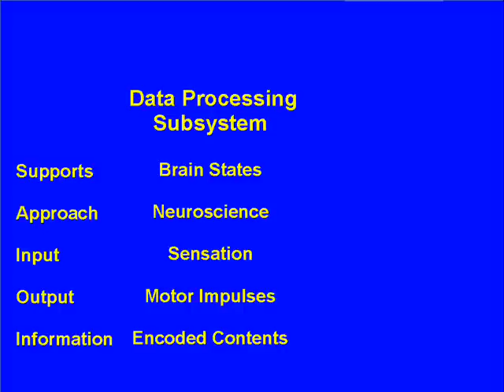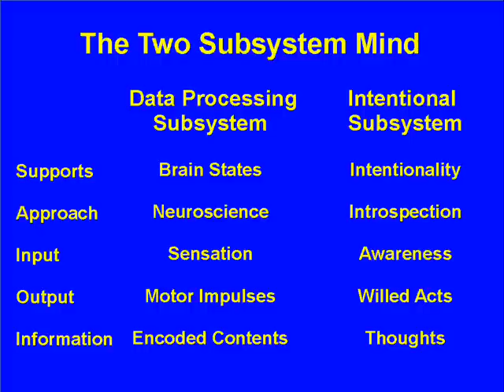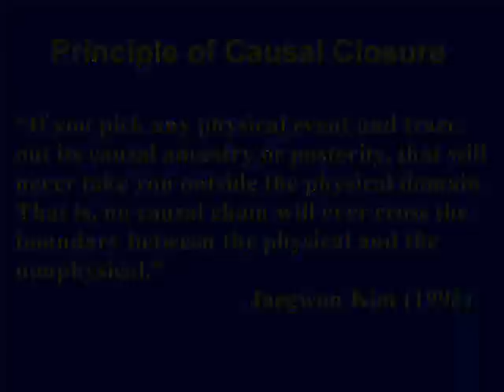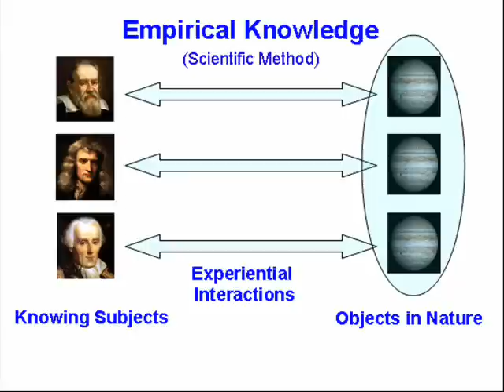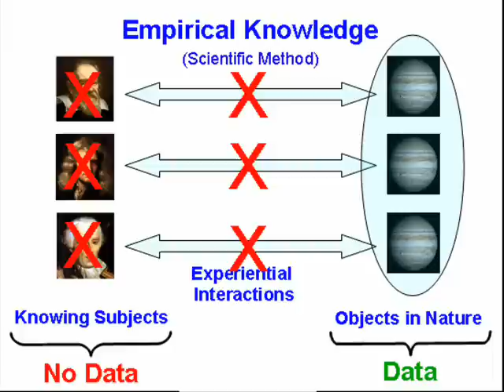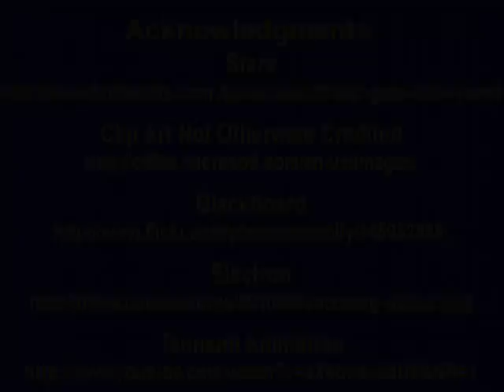#23 The Mind: Complex Physics?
Is the mind is just a piece of complex physics? Physics does not apply to the mind as a knowing subject. Causal closure is based on a misunderstanding of the nature of causality in physics. When physics is abstracted from the real world more information is lost than obtained. Consequently, physics does not have the data to entail other sciences.